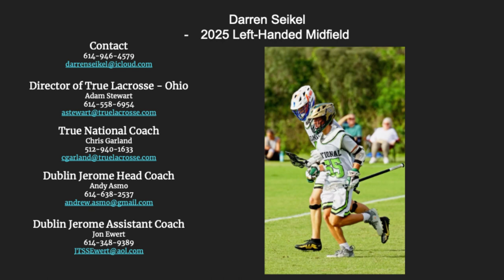Darren Seikel (True National Green 2025) Fall/Winter 2023-2024 Lacrosse Highlights